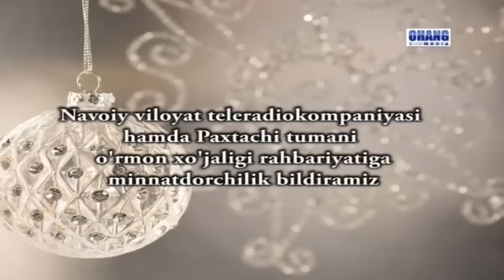Qahqaha - Yozbobo (hajviy ko'rsatuv)